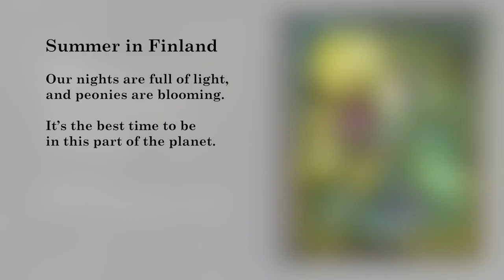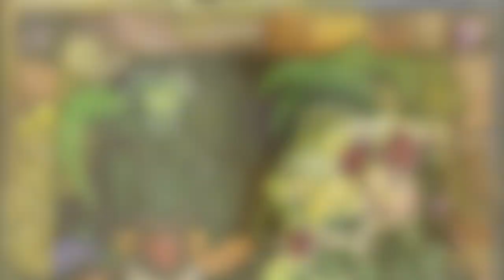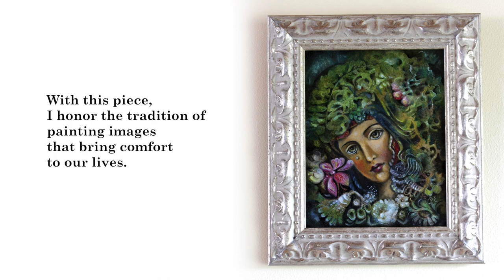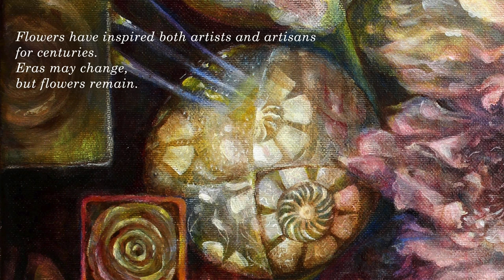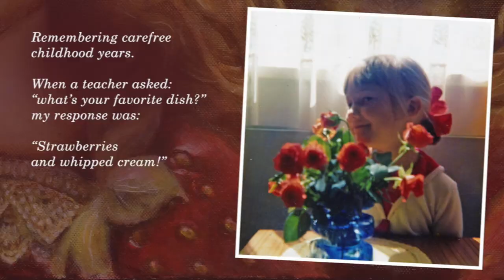Flower Gardener's Diary - Welcome to My Art Exhibition